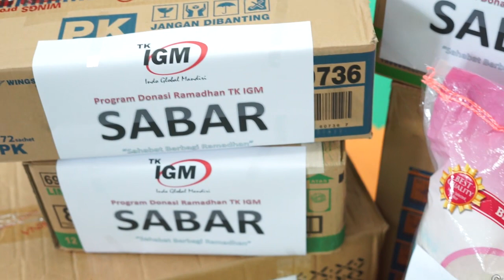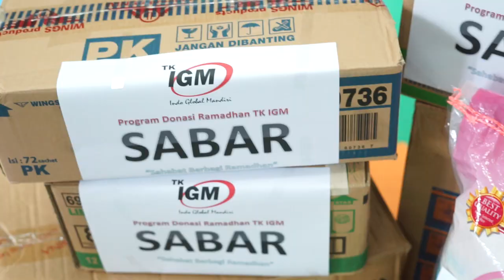Sahabat Berbagi Ramadhan Bersama TK IGM